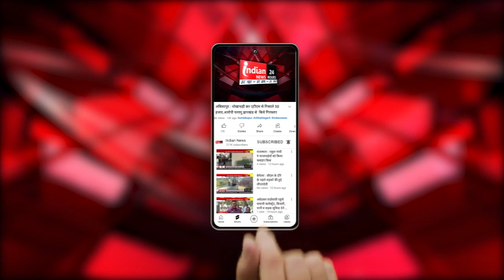छत्तीसगढ़ में आम आदमी पार्टी को बड़ा झटका, दो शीर्ष नेताओं ने छोड़ी पार्टी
Indian News : विधानसभा चुनाव के पूर्व छत्तीसगढ़ में आम आदमी पार्टी को बड़ा झटका लगा है आम आदमी पार्टी के दो शीर्ष नेताओं ने कांग्रेस में प्रवेश किया

Our Links